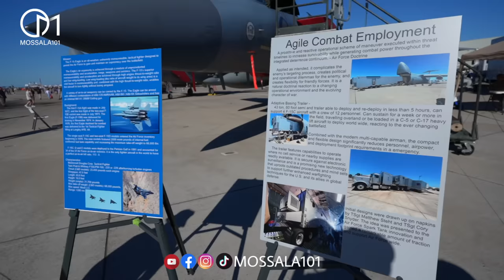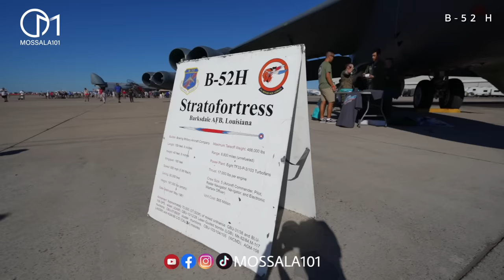สุดล้ำของโลก! บุกสนามบินกองทัพอเมริกา Top Gun มอสลา x จ่าโอ |Miramar Air Show 2022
เครื่องบินรบล้ำสมัยที่สุดของโลก F-35  ที่สหรัฐขายให้หลายประเทศ อยู่นี่แล้ว! งานรวมเครื่องบินของเหล่ากองทัพสหรัฐ Miramar Air Show 2022 เมือง San Diego รัฐแคลิฟอร์เนีย อเมริกา งานนี้ได้จ่าโอ ทหารเรือมะกัน พาชม ที่สำคัญใครอยากเป็นทหารอเมริกาต้องฟัง!

เครื่องบินรบที่ล้ำที่สุดของกองทัพสหรัฐที่ยังไม่มีการซื้อขายคือ F-22 Raptor